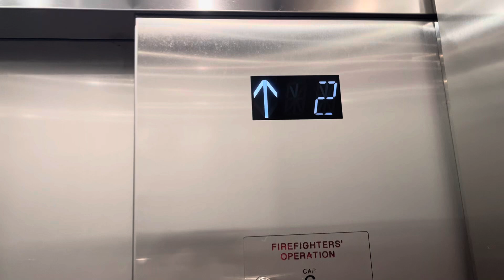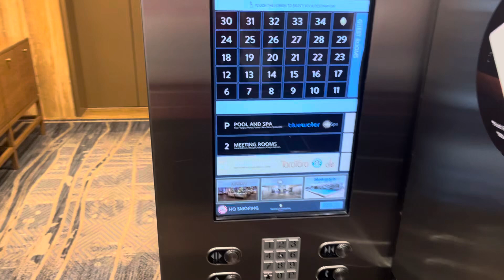Otis/ThyssenKrupp Traction Elevators @ Intercontinental Hotel Miami, Miami, FL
Seems like the call stations were left original as these used to be Lexan with replaced buttons. These were also modded pretty early. Also during the mod or at some point right before the mod, these had their cabs redone and indicator replaced with VFD. The cabs then got redone again after mod

TECH SPECS
Brand: Otis
Modernized By: ThyssenKrupp
Model: TAC32T
Fixtures: MAD Touch-To-Go (MAD BS Moon)
Indicator: MAD Segmented PI
Lanterns: MAD Vision, Custom
Drive: Traction
Speed: 500 FPM
Floors Served: 32&33
Year Installed: 1983
Year Modernized: 2015
100 Chopin Plaza, Miami, FL